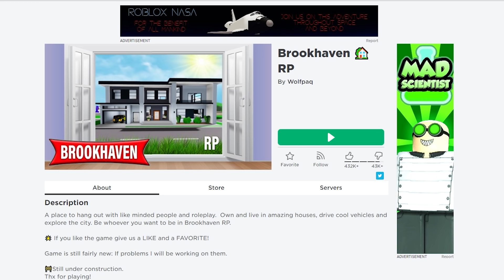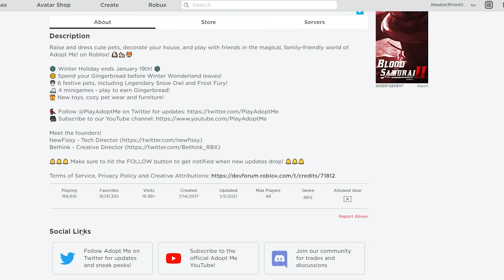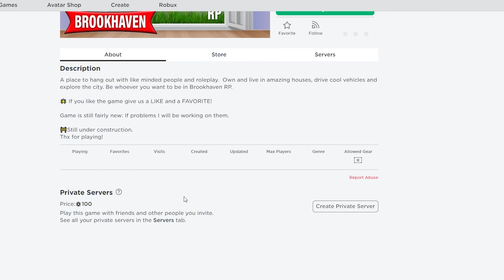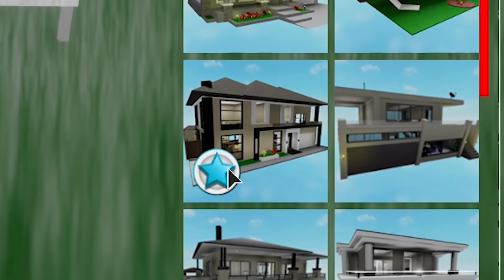Roblox : Brookhaven 🏡RP รีวิวแม็พแนว Roleplay และขโมยเงินคนอื่น ด้วยความหล่อเท่ 😎 !!!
Map